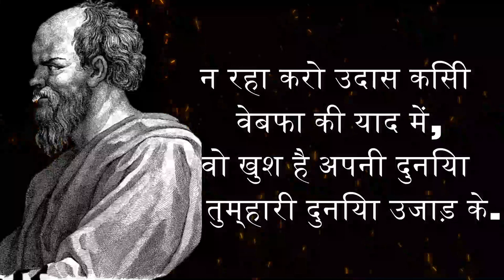सिसरो के महान और अनमोल विचार | Cicero inspirational Quotes in Hindi by Cicero | Great men Quotes